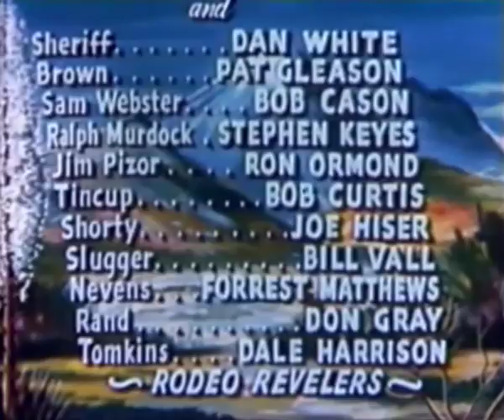Sunset Carson Rides Again (1948) - B Movie Westerns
Daily uploads with hundreds of clips and movies on the way.

CREDITS:
Directed by Oliver Drake
Produced by Oliver Drake and Walt Maddox
Written by Elmer Clifton (original screenplay)
Starring Sunset Carson, Al Terry,  and Pat Starling
Cinematography Clark Ramsey
Edited by Ralph Dixon

(Wikipedia, CC-BY-SA) (Public Domain)